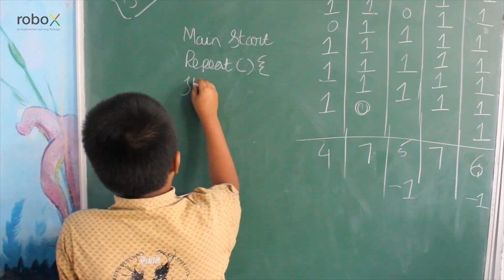Tech summer educational programs for kids & teens.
As the demand for talented coders, game developers, robotics engineers, and designers continues to increase, more and more families are turning to STEM (science, technology, engineering, and math) education via summer programs.